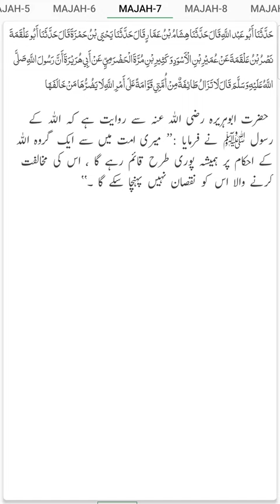Sunan Ibn e Majah: hadees No. #7